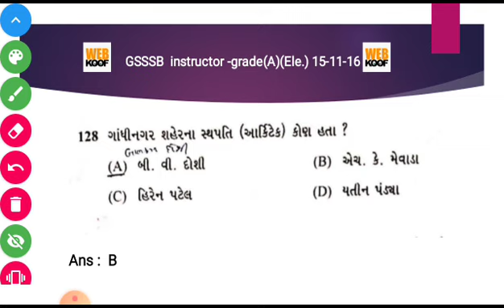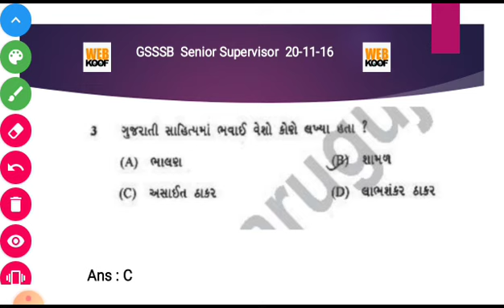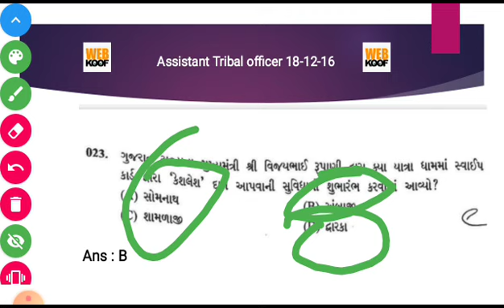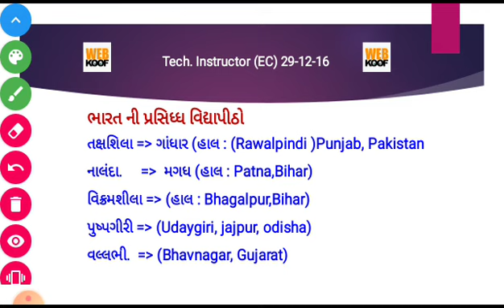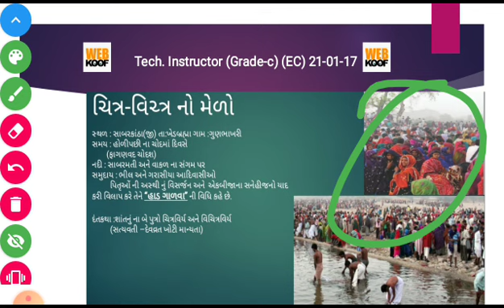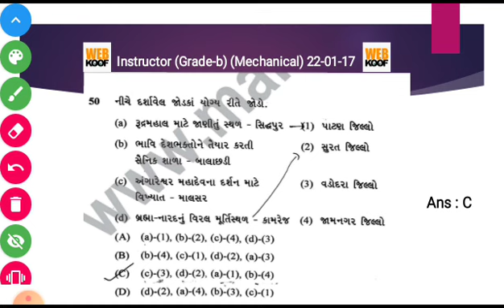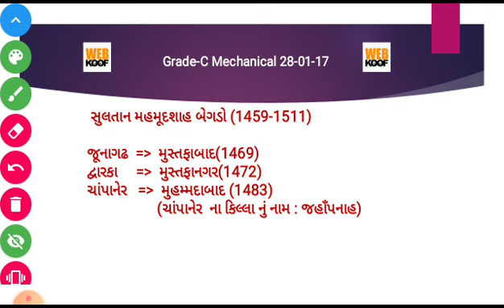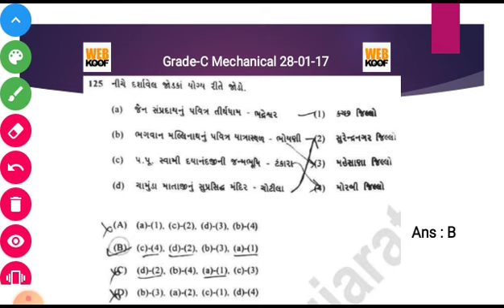ગુજરાત ની સંસ્કૃતિ | પાર્ટ 3| ભાતીગળ વારસો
💥💥💥 માત્ર પરીક્ષાલક્ષી  તૈયારી  💥💥💥

gsssb 100+ પેપર સોલ્યુસન ગુજરાત ની માત્ર એક જ ચેનલ પર  solution with proof
Full anlysis સાથે વિડિઓ નું content તૈયાર થાય છે😎😎😎😎

જોવાનું ચુકતા નહિ.